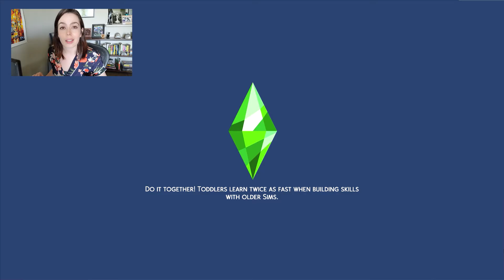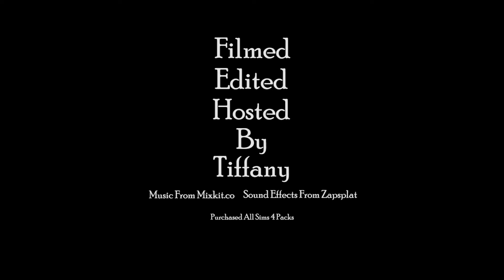Sims 4 Next Top Model Challenge - The Models Pass Around The Plague And Have a Fun Retro Photoshoot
It's the beginning of Week 5 of The Sims Next Top Model Challenge! The Models start passing around the plague yet again, and nothing they do seems to help! Tianna decides not to take photoshoot day seriously. Krista calls a few times trying to find a way back into the house, and the Models get dressed up in Retro styles from the 70s, 80s, and 90s for their on location Week 5 Photoshoot.

Follow my Sims 4 Gallery: TiVo1029